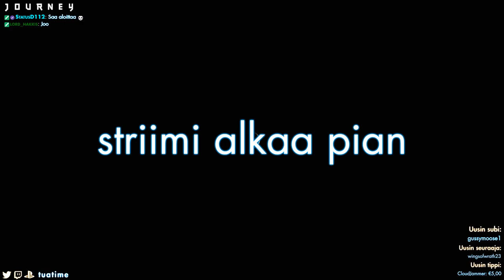Suosikkipeli -maraton 11-15.05.2017 | Journey | Tuatime